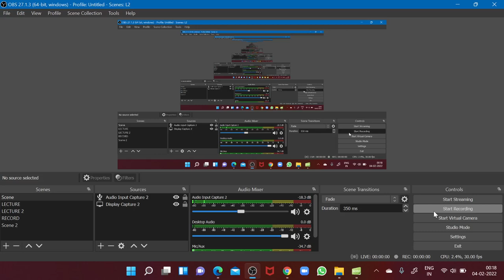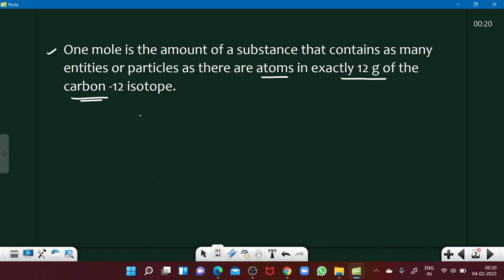MOLE CONCEPT | Some Basic Concepts of Chemistry | MHT-CET | Boards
Assignment